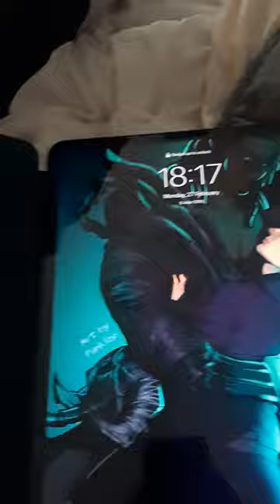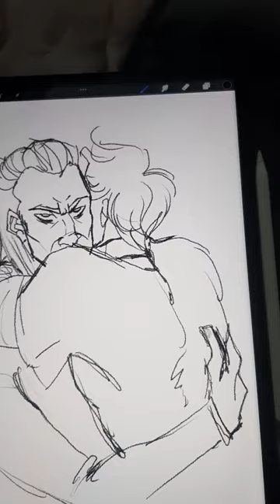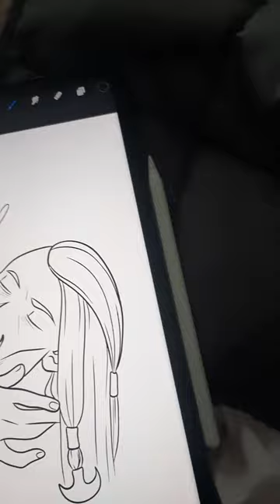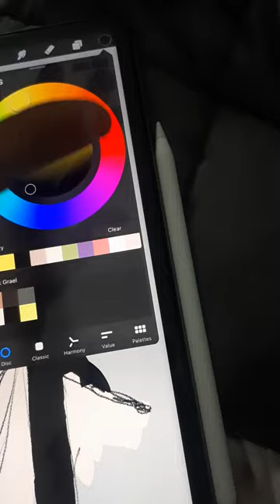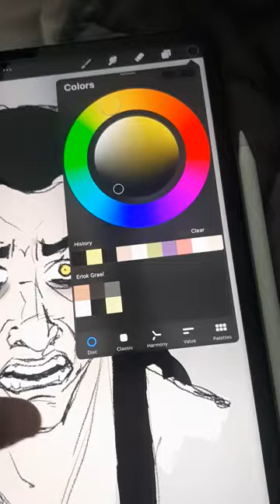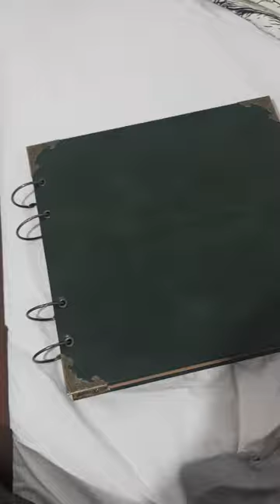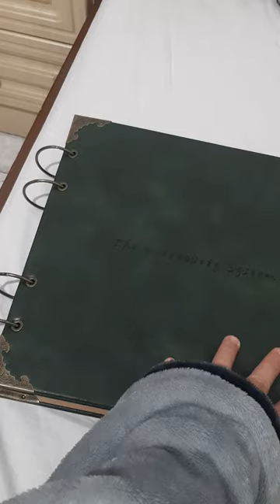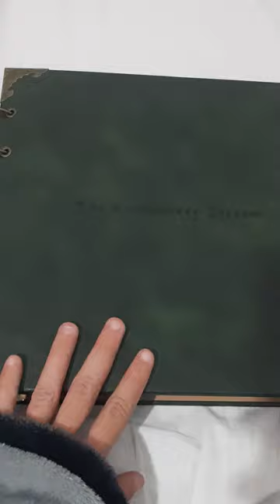Two weeks no see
i cabt fucki g believe it was only 2 weeka since last vlog wtf is my life